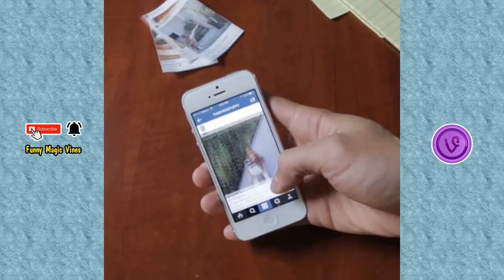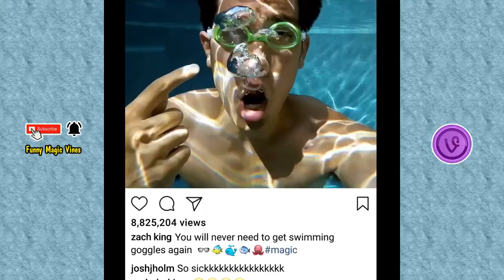Top 100 Zach King Magic Food How Does He Do It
Zach King Food Magic Compilation That Will Amaze You
Watch Zach King Magic Tricks at McDonald's
Zach King Vines Best Magic Tricks of All Time
Unbelievable Zach King Food Magic Revealed
Zach King McDonald's Magic Trick Compilation
The Best of Zach King Magic Tricks and Vines
Zach King Magic Food How Does He Do It
Zach King Compilation Food, Magic, and More
Jack King of Magic vs Zach King The Ultimate Showdown
Zach King’s Most Amazing Ingredients Magic Tricks
Watch Zach King Turn McDonald's into Magic
Zach King Magic Tricks Compilation Food Edition
Magic at McDonald's Zach King’s Best Tricks
Zach King Food Magic at McDonald's That Will Blow Your Mind
Zach King Old Video Compilation Magic and Vines
The Best Zach King Vine Magic Tricks You Won't Believe
Zach King McDonald's Magic Compilation for 2024
Zach King’s Food and Magic Tricks You Have to See
Zach King Compilation From Vines to Magic Masterpieces
Magic Zach King Compilation Food, McDonald's, and More